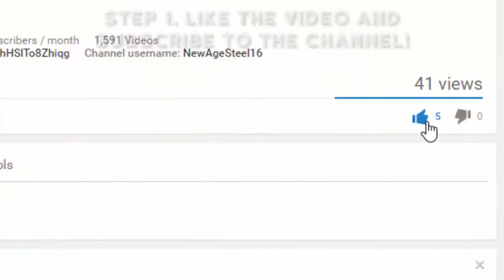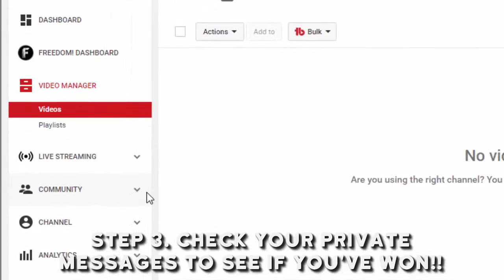Shiny Giveaway Week 4-Pikipek!